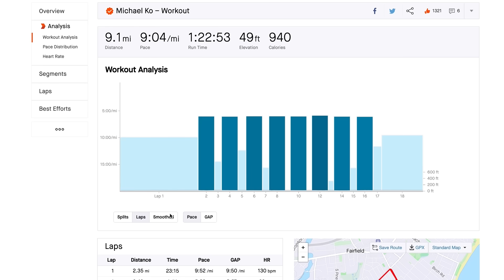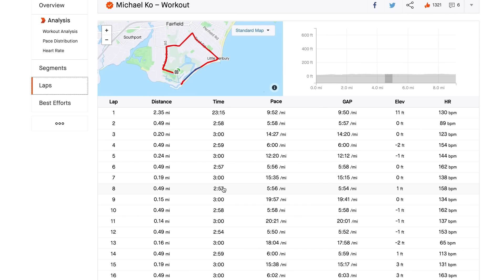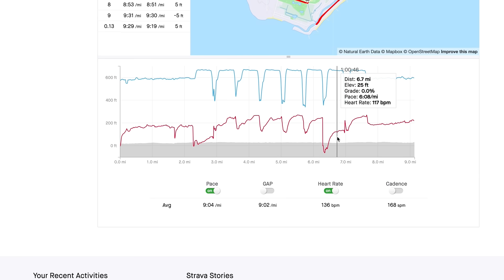Why "Zone 2" Training can be overrated for Runners! Coach Sage Canaday on bad Heart Rate data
Blatant text For the Algorithm:
Higher Running Coach and Hoka Athlete Sage Canaday gives any surface any distance runners from 5k to the ultramarathon and marathon training tips and advice from running form and technique to long run workouts, speed training, running vo2max workouts and lactate threshold intensity as well as long runs and diet and nutrition advice. A pro trail mountain runner athlete for over a decade, Sage is a plant based marketing content creator for his sponsors and other brands with regular VLogs, training talks and tutorials. Check out training plans at Higher Runing and get free coaching resources! Zone 2 running 80 20 training